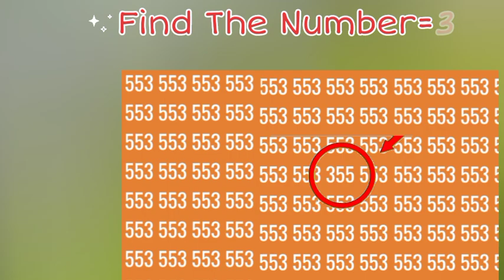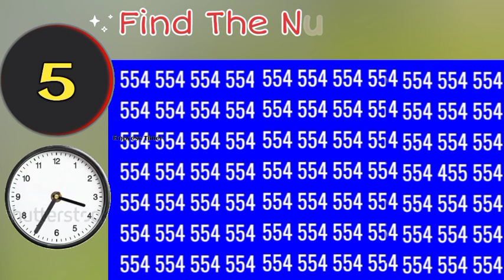निशाना लगाने वाले ही 20 सेकंड में नम्बरों के बीच छुपे 789 को ढूंढिए और बन जाए मास्टर#video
सही नंबर को खोजे🙄🙄😊😊☺